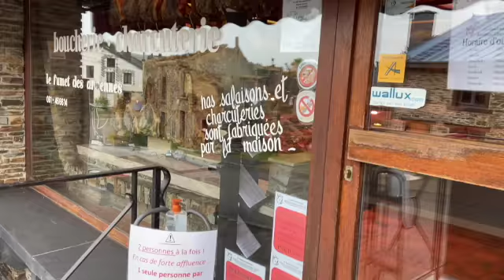Notre boucherie à Corbion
Notre boucherie est située rue P. Verlaine 24 à Corbion. Nous vous proposons de la viande de notre ferme et de producteurs locaux, de la charcuterie et des salaisons ardennaises. 100% maison et local. Réalisation de nos artisans bouchers.